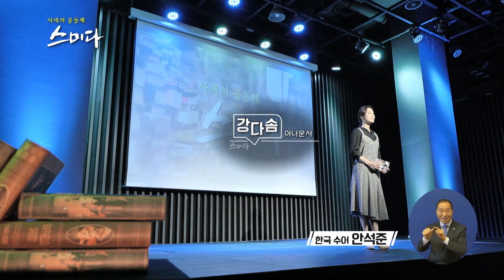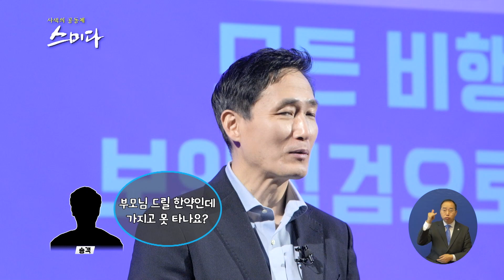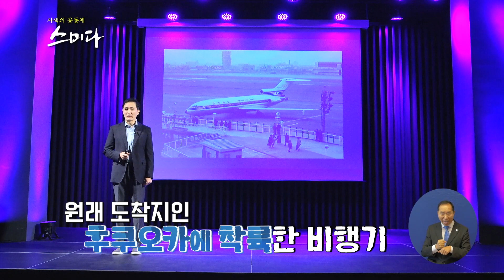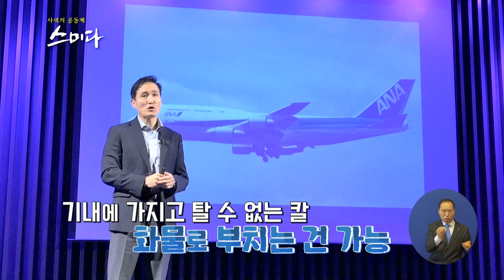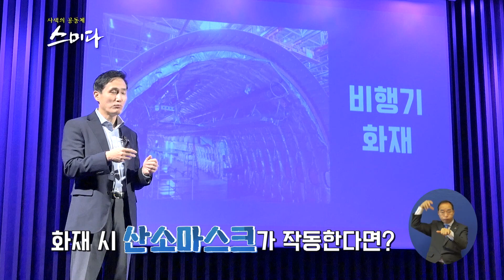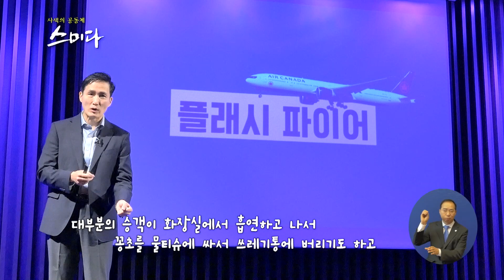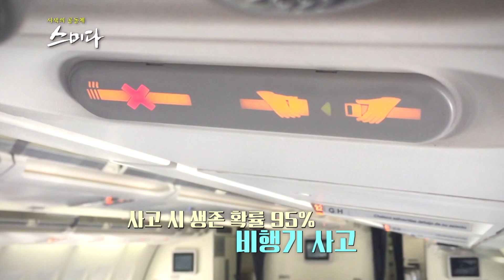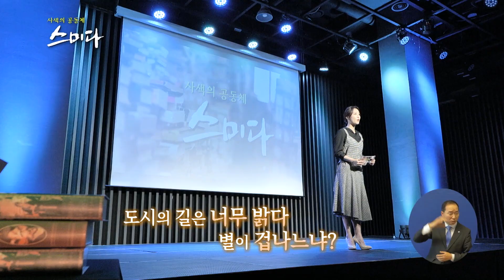경이로운 비행 인문학 - 김동현 기장│[사색의 공동체, 스미다 210112 방송]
경이로운 비행 인문학 - 김동현 기장

미지의 세계에 대한 동경 꿈 그리고 희망의 상징, 비행기
비행기와 함께 써 내려간 항공의 역사
어디에서도 들어보지 못한 조종석 너머의 비행 이야기

D항공 수석기장
KAIST 경영학 석사
전 국토교통부 위촉심사관
D항공 운항 안전팀장 등 역임

저서 "플레인 센스"